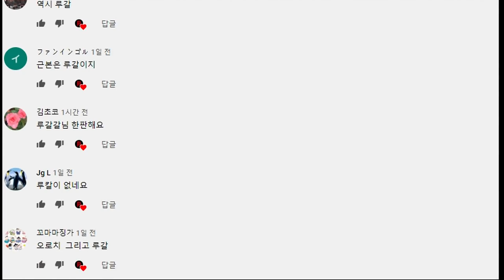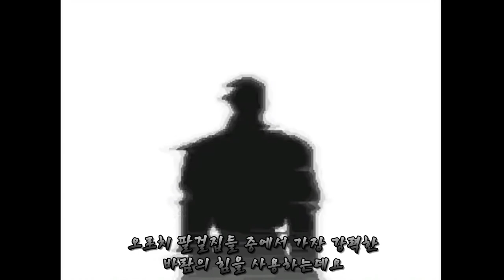KOF 최고의 보스 캐릭터 Best TOP 5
킹오브 파이터 역대 보스 캐릭터 탑 5 리뷰